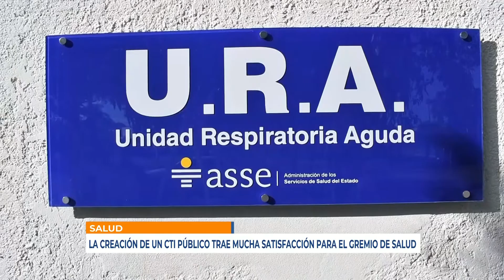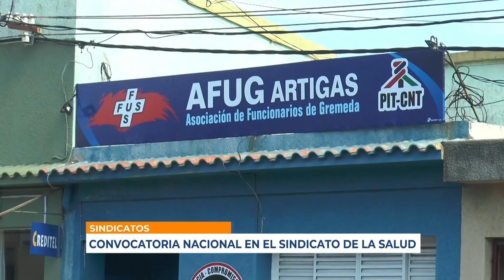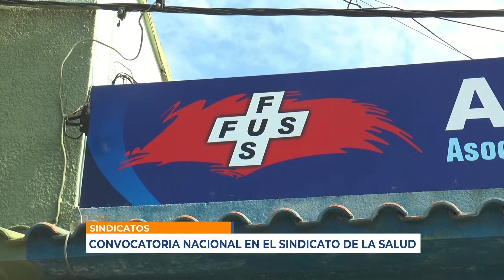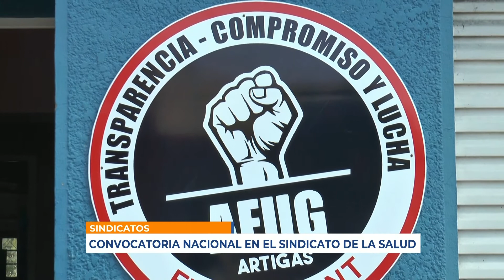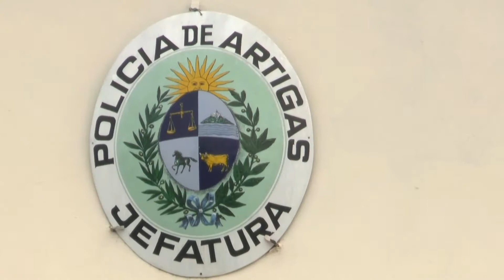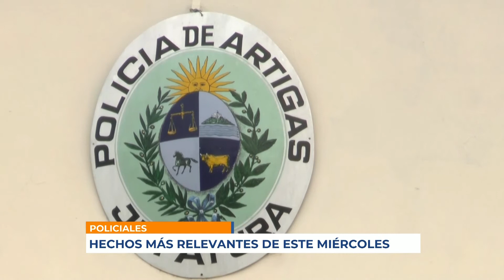Infotres Central - 21/04/2021 - Bloque 02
Vea el bloque 2 de Infotres Central, de este miércoles 21 de abril